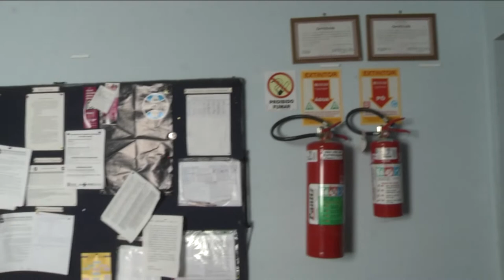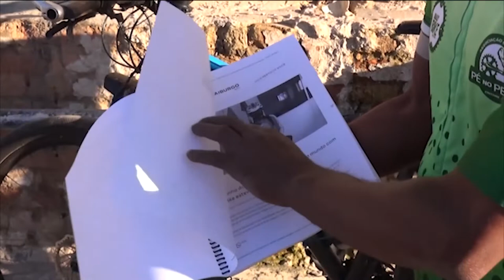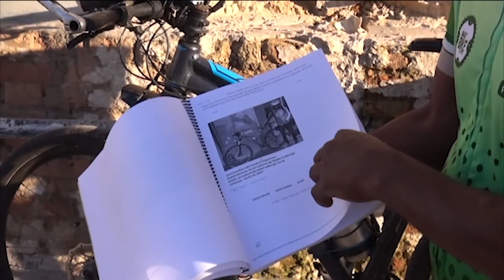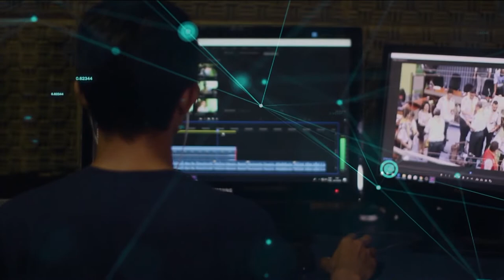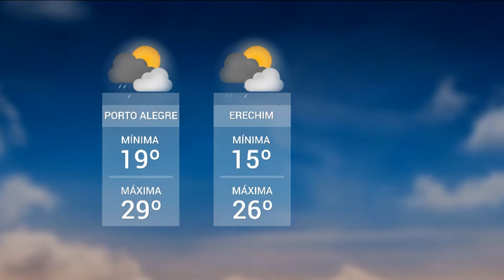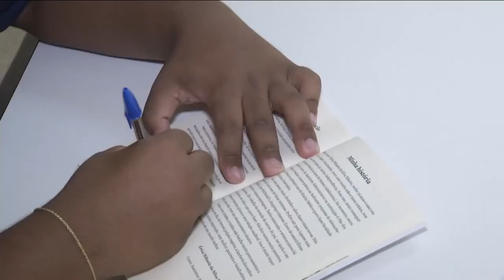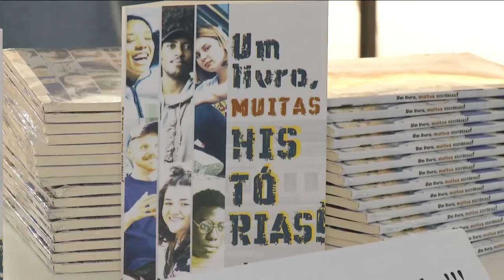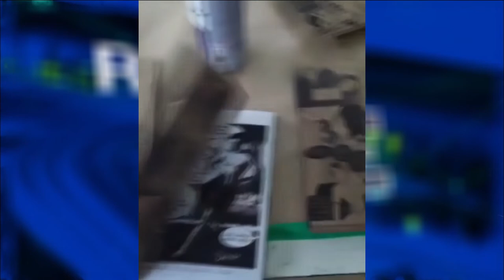Redação TVE | 18h30 - 03/11/21